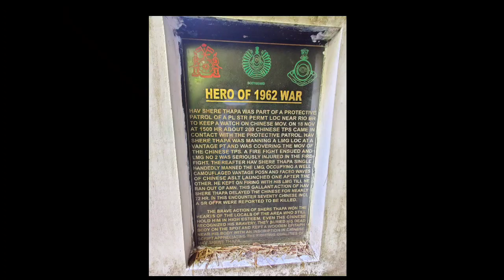A visit to Shere Thapa Memorial,Limeking, Upper Subansiri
Havildar Sher Bahadur Thapa fought the PLA troops in Lemeking-Taksing sector in the 1962 Sino-Indian war.He single-handedly killed more than 70 Chinese soldiers till he ran out of ammo and was martyred. He lies at this Memorial which is about an hour's drive from Lemeking in Upper Subansiri District.